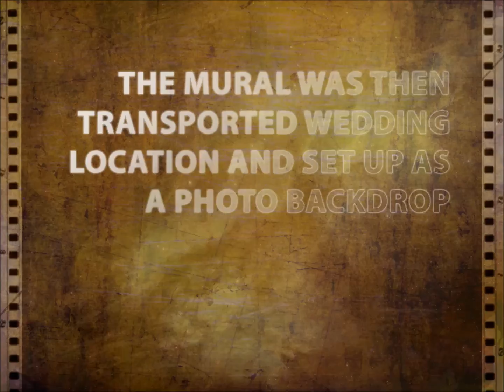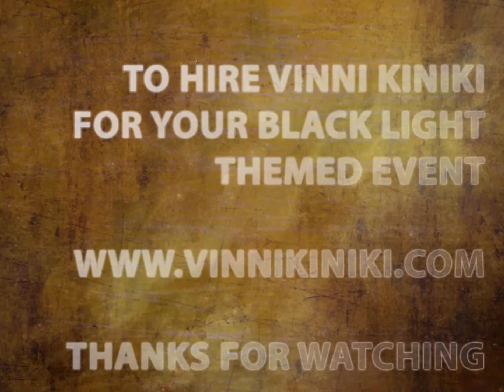BLACK LIGHT GRAFFITI ARTIST 💡👰 | Art backdrop commission for Wedding Party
I painted this Large scale black light art backdrop for a UV themed beach wedding party in Hua Hin, Thailand. MORE BLACK LIGHT MURALS

This is a time lapse video showing you how the art piece was created, for maximum neon glowing potential a base layer of chrome/white paint is applied before the UV black light reactive spray paint.

Credits where they are due 👍...